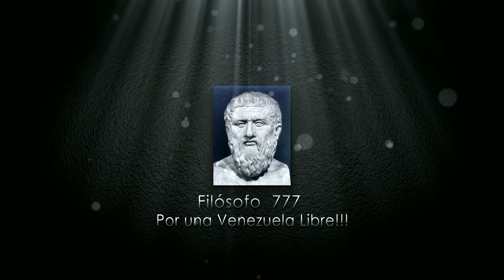TODOS PENDIENTES CON ESTO